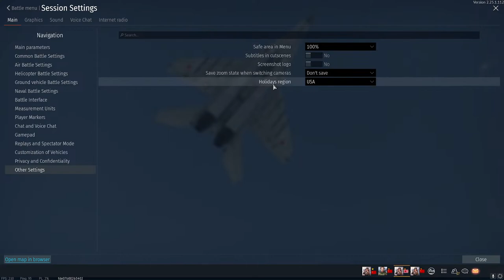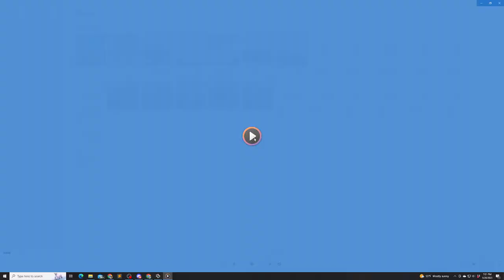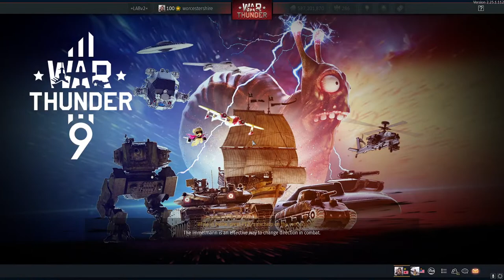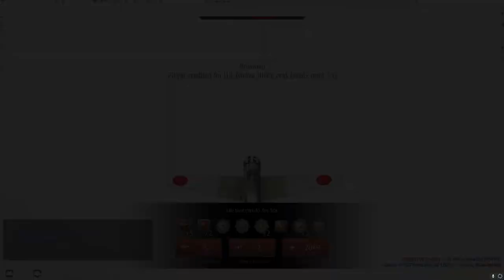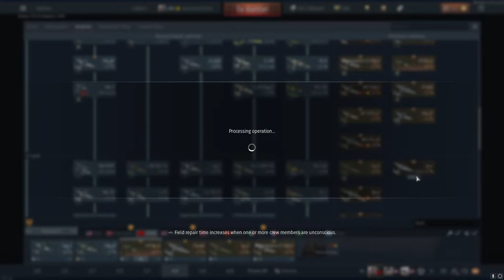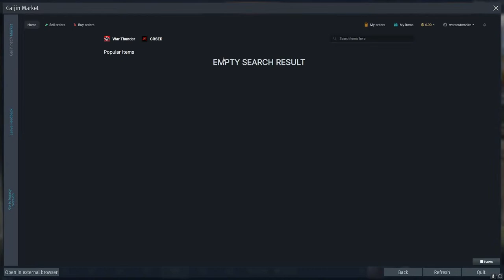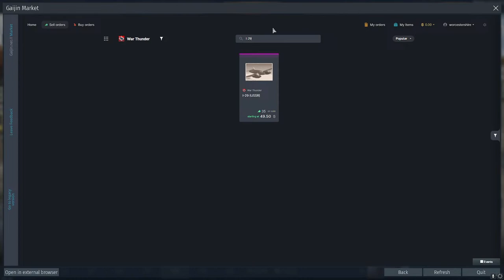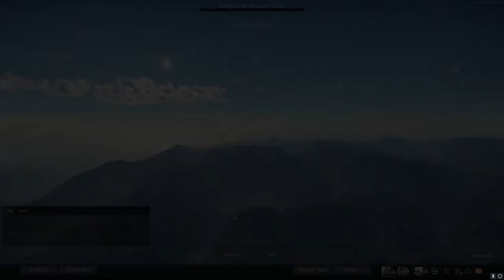Live Stream: War Thunder air arcade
Time to do some of that pilot sh*t

War Thunder arcade gameplay live stream. Please enjoy.